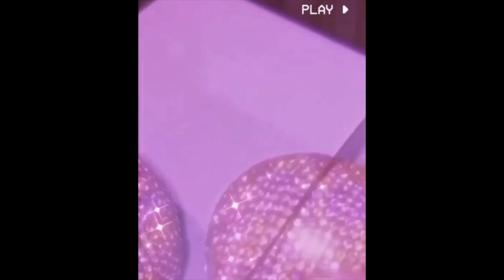[FREE] ICYTWAT x $NOT Type Beat 2020 - "CAUGHT LACKIN" (prod. Glaze)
For profit use you have to purchase a lease ⬇️

⚠️ You always have to credit (prod. Glaze)

💯 POSTING Every Day!!

typebeat
type beat
type beats
typebeats
type beat free
typebeatfree
type beats free
typebeatsfree
freetypebeat
2020 type beat
2020 type beats free
Instrumental type beats
Free instrumental type beat
Free instrumental type beat 2020
2020 type beats
ICYTWATtypebeat